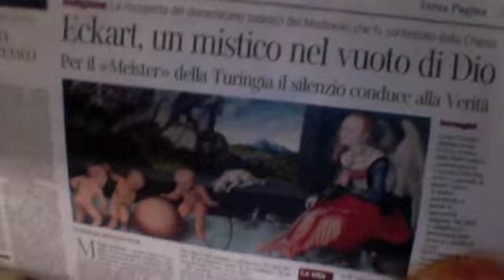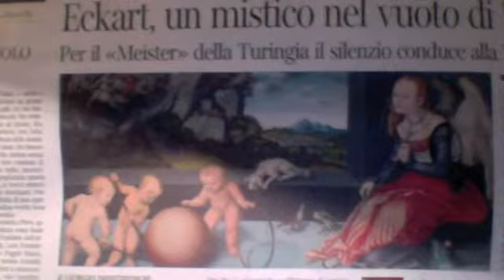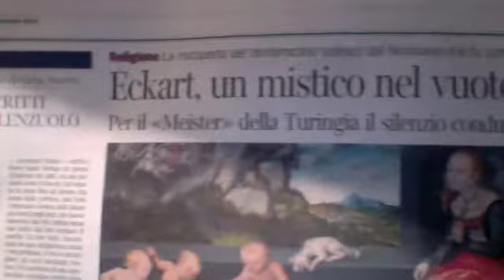L'Essere secondo Meister Eckhart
Meister Eckhart ( XIV secolo ), il mistico più affascinante dell'intera storia del pensiero occidentale - La sua teologia, ai limiti della eresia, si stacca da ogni altra teologia precedente e successiva